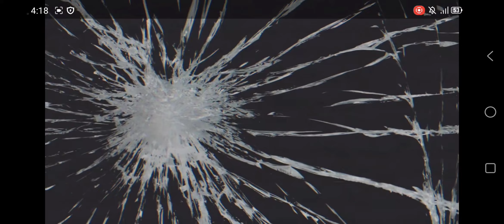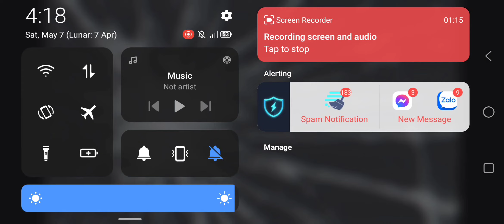Fnaf Security Breach Copy cat song 7 min